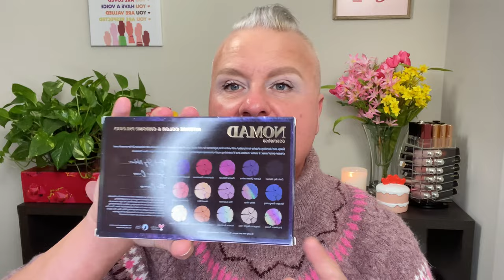I'M BACK!!! GRWM USING/CHANEL/ NOMAD COSMETICS/SHE GLAM/LOREAL/LAURA MERCIER /NYX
💖NO TIMESTAMPS IN THIS VIDEO💖

🛍💖💘💕🛍NEW MAKEUP SHOPPING LIST LINKS

NYX MICRO PENCIL IN TAUPE
LOREAL PANORAMA MASCARA
P LOUSIE EYESHADOW BASE IN 00
HELLO GOOD STUFF ESSENCE GLOW PRIMER SERUM
RISA AND BKBEAUTY LASHES IN STILETTO
CHANEL LES BEIGES WINTER PRIMERS IN ICY WHITE, LIGHT COPPER, ICY BEIGE
BK BEAUTY 101 BRUSH
BK BEAUTY ANGIE HOT AND FLASHY BRUSH A506
LAURA MERCIER REAL FLAWLESS WEIGHTLESS PERFECTING FOUNDATION 4C0
LAURA MERCIER REAL FLAWLESS WEIGHTLESS PERFECTING CONCEALER 2C2
MAYBELLINE SUPER STAY SKIN TINT IN 310 MEDIUM (MENTIONED)
NYX CONCEALER PRO FIX STICK IN 0.2 PINK AND 07 SOFT BEIGE
HUDA BEAUTY EASY BAKE SNATCH POWDER IN CHERRY BLOSSOM
ONE SIZE BEAUTY LOOSE POWDER IN ULTRA PINK
HELLO KITTY! AND CREME SHOP BERRY CUTE CREAM BLUSH
SHE GLAM AND CARE BEARS BLUSH IN FABULOUS AND TICKLED PINK
CHANEL ROUGE COCO GLOSS IN 106
CHARLOTTE TILBURY LIP PENCIL IN HOLLYWOOD HONEY
CHANEL ROUGE COCO BALM FLASH IN 148 SURPRISE
REM BEAUTY LIP GLOSS IN CHUCKIE

THESE REVIEWS ARE MY OPINIONS AND MINE ONLY.  I WILL MENTION IT AND ALSO PUT IT IN THE VIDEO, IF I DO.  THIS HELPS MY CHANNEL AND SUPPORTS IT.  IF I EVER HAVE A SPONSORSHIP OR PAID FOR VIDEO; I WILL LIST IT AND SAY SO.  ALWAYS HONEST WITH YOU GUYS.  THANK YOU!!!🥰

Rephr Brushes
BK Brushes

FLASHBULB-HAPASAN
WAVES-FOUNDER

📫GabeLuvsMakeup mailing or where to send
9739 Kings Parade Blvd.

Be Safe
Be Strong💪
Be Proud🥲
Stand Tall🌳
Love yourself❤️
Be Kind to Someone.  A little kindness can go a long way.
Make sure you tell the people you love, you love them daily.  Life is too short❤️
And Have Fun! And Laugh! 💖💘💕❤️💋XO